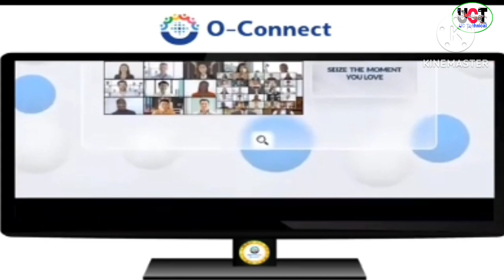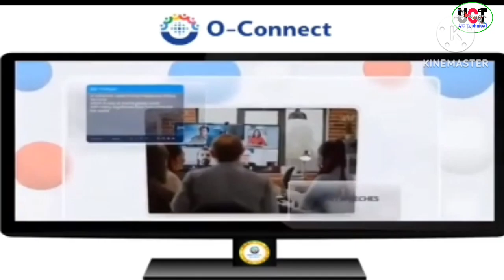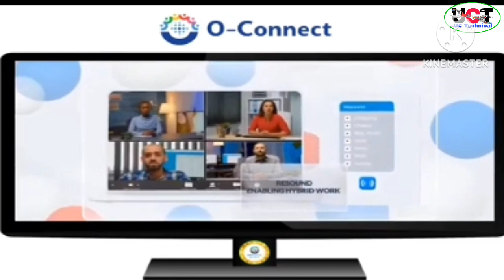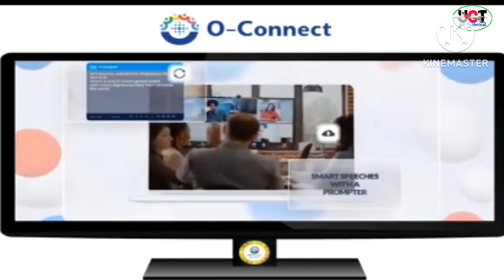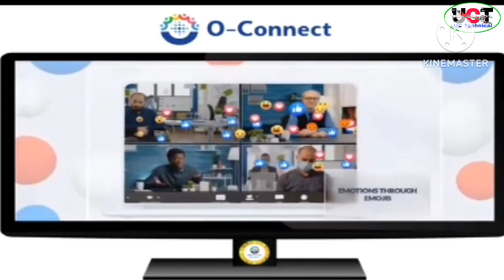O-Connect Error आपका भी आरहा है